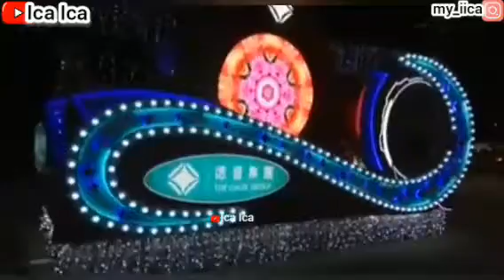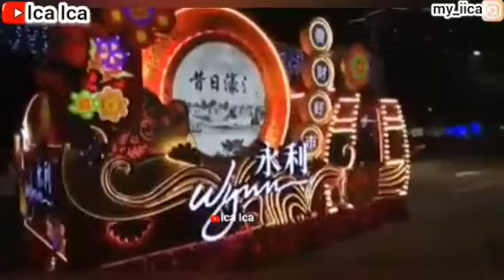🇲🇴part3 NIGHT PARADE INTERNATIONAL MACAO || PAWAI NYA RAKYAT MACAU CHINA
NEGARA BENUA ASIA :🌏🌏🌏
Nama-nama Negara Yang Terletak Di BENUA ASIA TIMUR. 🗺🌏❤
Makau / Macau China Korea Selatan Korea Utara Taiwan Mongolia Jepang / Japan HongKong Singapore 📚
Nama-nama Negara Yang Terletak Di BENUA ASIA TENGGARA. 🗺🌏❤
Nama-nama Negara Yang Terletak Di BENUA ASIA SELATAN. 🗺🌏❤
Rusia Sebagian Terletak Di BENUA ASIA UTARA. 🗺🌏
Nama-nama Negara Yang Terletak Di BENUA ASIA BARAT. 🗺🌏❤
Nama-nama Negara Yang Terletak Di BENUA ASIA TENGAH. 🗺🌏❤
NEGARA BENUA EROPA : 🌏🌏🌏
Nama-nama Negara Yang Terletak Di BENUA EROPA BARAT. 🗺🌏❤
Nama-nama Negara Yang Terletak Di BENUA EROPA TIMUR. 🗺🌏❤
(1)Rusia Vlog (2)Ukraina Vlog (3)Polandia Vlog (4)Rumania Vlog (5)Republik Ceko Vlog (6)Hungaria Vlog (7)Belarus Vlog (8)Bulgaria Vlog (9)Slovakia Vlog (10)Moldova Vlog📚
Nama-nama Negara Yang Terletak Di BENUA EROPA SELATAN. 🗺🌏❤
(1)Italia / Italy Vlog (2)Spanyol Vlog (3)Yunani Vlog (4)Portugal Vlog (5)Serbia Vlog (6)Kroasia Vlog (7)Bosnia-Herzegovina Vlog (8)Albania Vlog (9)Makedonia Vlog (10)Slovenia Vlog (11)Montenegro Vlog (12)Malta Vlog (13)Andora Vlog (14)San Marino Vlog (15)Satikan Vlog (16)Siprus Vlog📚
Nama-nama Negara Yang Terletak Di BENUA EROPA UTARA. 🗺🌏❤
(1)Inggris-Britania Raya Vlog (2)Swedia Vlog (3)Denmark Vlog (4)Finlandia Vlog (5)Norwegia Vlog (6)Irlandia Vlog (7)Lithuania Vlog (8)Latvia Vlog (9)Estonia Vlog (10)Islandia Vlog📚
NEGARA BENUA AUSTRALIA : 🌎🌎🌎
(1)New South Wales (NSW) Vlog (2)Victoia (VIC) Vlog (3)Queensland (QLD) Vlog (4)South Australia (SA) Vlog (5)Western Australia (WA) Vlog (6)Tasmania (TAS) Vlog📚
NEGARA BENUA AMERIKA : 🌎🌎🌎
Nama-nama Negara Yang Terletak Di BENUA AMERIKA UTARA. 🗺🌎❤
(1)Kanada / Canada Vlog (2)Amerika Serikat Vlog (3)Meksiko Vlog📚
Nama-nama Negara Yang Terletak Di BENUA AMERIKA TENGAH. 🗺🌎❤
Nama-nama Negara Yang Terletak Di BENUA AMERIKA SELATAN. 🗺🌎❤